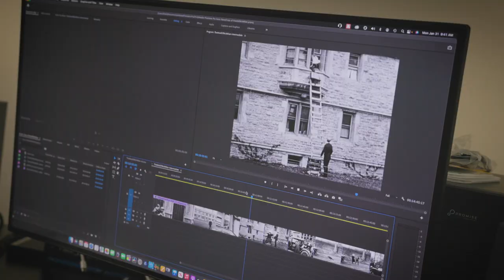An archival attraction | Washington University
The year is 1916, and at Washington University in St. Louis students are gearing up for Univee Surkus, a fair to raise money for the swimming pool fund. At this precursor to our modern-day Thurtene Carnival, student groups host booths that offer entertainment at a dime or 15 cents. Thyrsus Drama Club usually stages a play, but this year they're putting together a silent film for the event. The result is “The Maid of McMillan,” which combines comedy, love, heroics and, of course, a happy ending.

Now, more than 100 years after the “two-reel thriller” was filmed, the university is restoring “The Maid of McMillan” to its original format and digitizing it with a grant from the National Film Preservation Foundation. Audiences today may find the story as “utterly charming” as one co-ed did back in 1916, but the shots of campus, students and St. Louis from yesteryear are just as compelling. Check out the trailer and check back to find out where you can catch a screening.